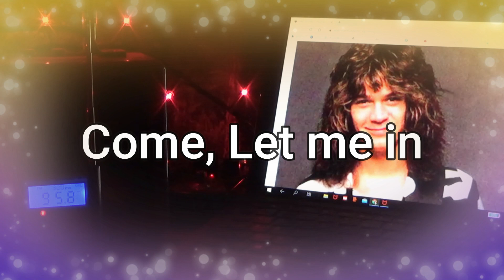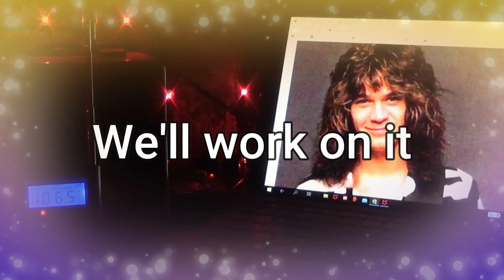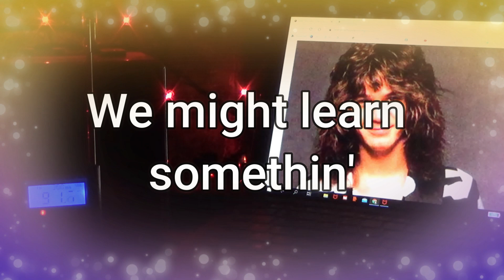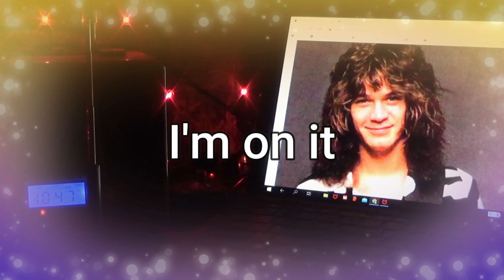Eddie Van Halen's spirit mentions his wife! ~ WOW! Life IS Paranormal!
Eddie mentions his current wife, Janie. He talks of being on the boat. Eddie Van Halen passed away on October 26th, 2020. He fought a long battle with tongue and throat cancer. (Spirits talk about it here) Some doctors have said it was due to him always having metal guitar pics in his mouth. Eddie was a huge part of my childhood. His music filled my room. His posters on my wall. I had to try a spirit box session asking for Eddie Van Halen. Eddie, you are loved and will be missed here on earth. Can't wait to meet you, my friend...💖

Judy Robbins